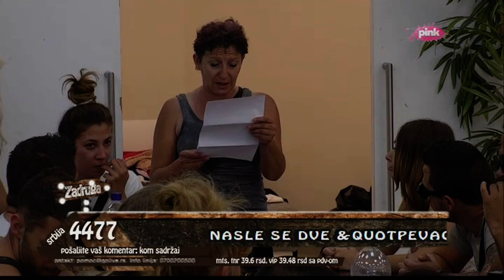Zadruga - Pismo, zadrugari kažnjeni - 04.05.2018.